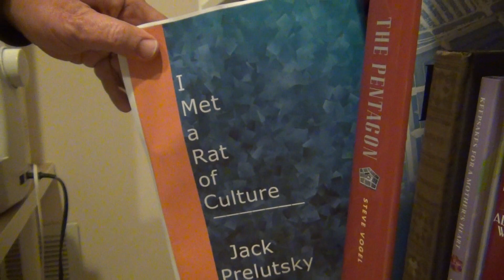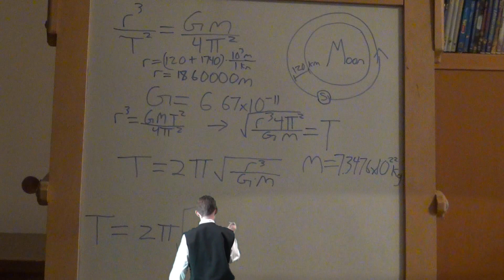I met a Rat of Culture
Thank you to all who helped me in the video.
I used these clips from:

Vaganova Ballet Academy. Exercises on pointe, Classical Dance Exam. Girls, 4th -ballet flowers

The best hungarian operetta songs -bodza889

Waving To You (Short Version) Violin Sheet Music -It'sTheRedGM